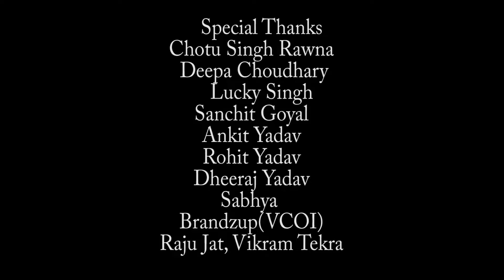मैं पनघट माथे जाऊ सोलह सिंगार करो